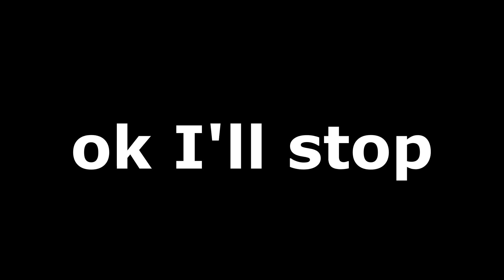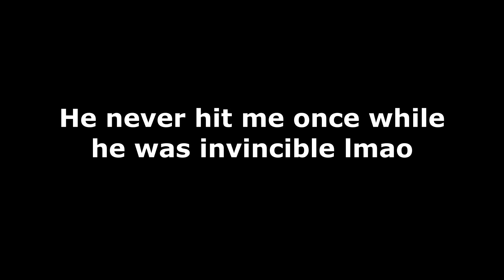He Sees You When You're Sleeping... | Super Smash Bros. Crusade 0.9.5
Been busy the past couple of weeks, needed something simple to record.  Pretty sure this is my favorite incarnation of Link in terms of Smash tbh.  No projectiles, no zoning.  Just you, your enemies, and your sword.  Pretty sweet build, even if I'm lowkey trash at Smash lol